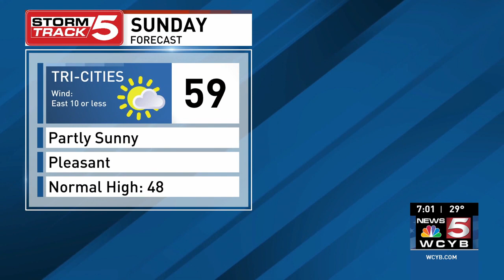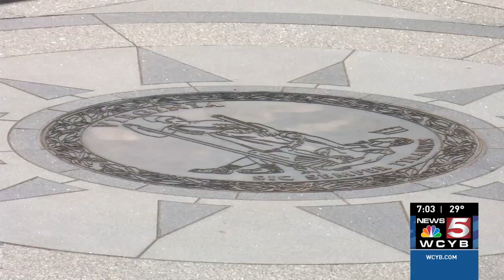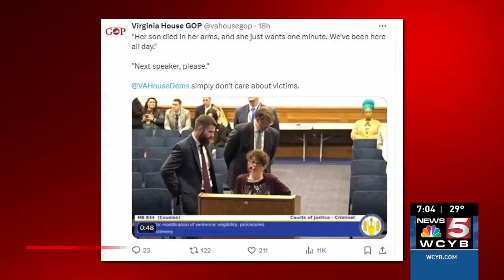Andrew McClung News Anchor A Block February 4, 2024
Andrew McClung is an award winning reporter and anchor for WCYB-TV based out of Bristol, VA. If you would like to view more of his work, visit amcclungtv.weebly.com